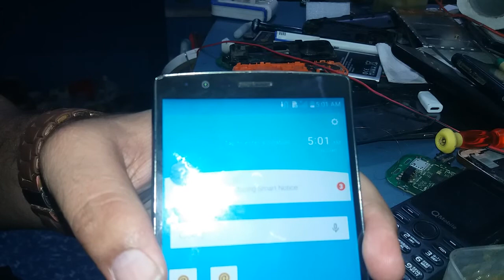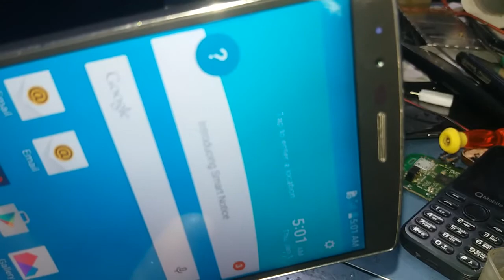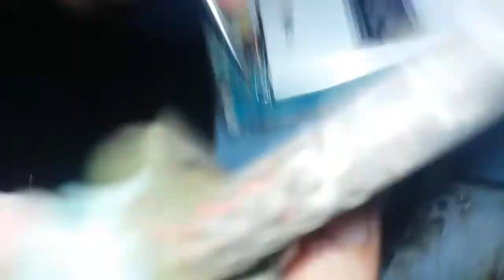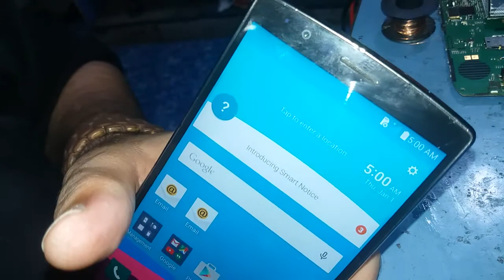LG G4 hands-free Mood Removed 100000% trying now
Engineer Kabir Rehman